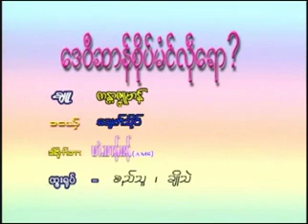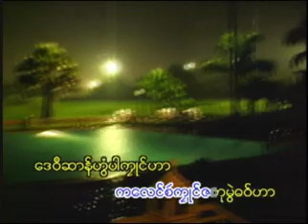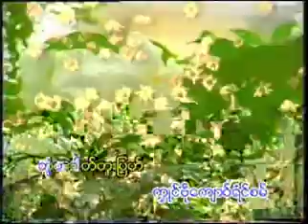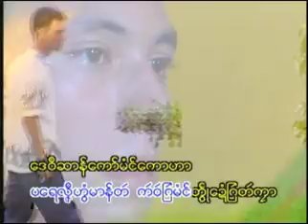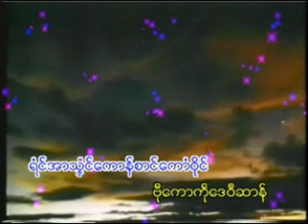(Mon Music) mon chit soe မန္ေခ်တ္သုိ၀္ - ေဒ၀ီဆာန္စိုတ္မံင္လု္ေရာ